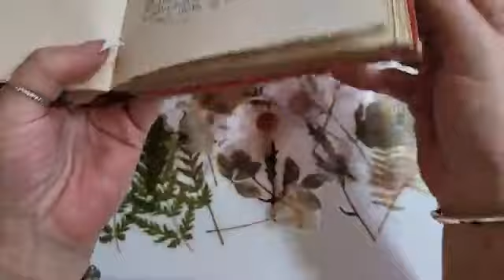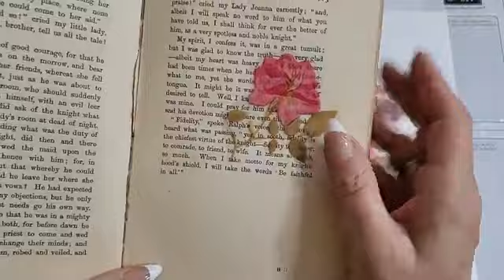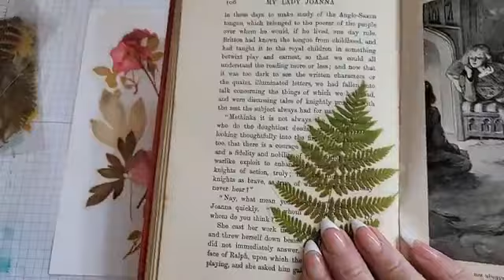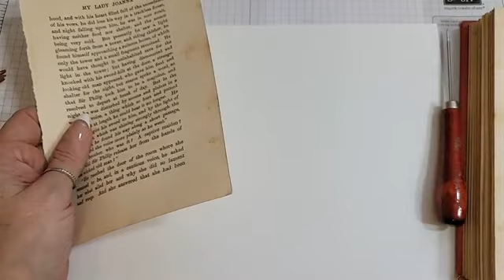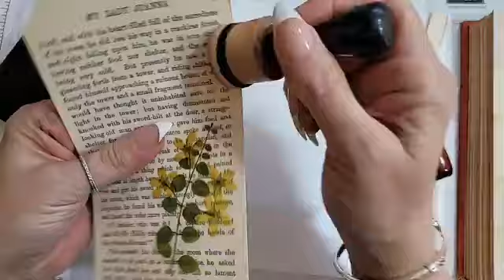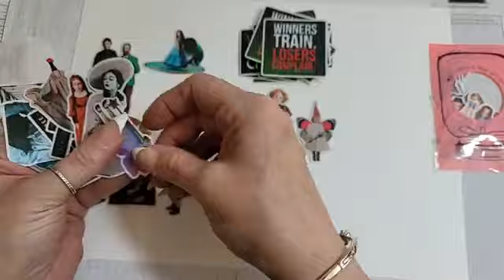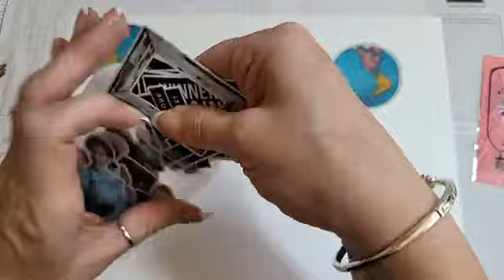Ali express Haul gorgeous stickers and more..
For any of the supplies shown in the video please visit
flower stickers
channelle wise on facebook
facebook group "Channelle's Little Stampers"
Supplies shown in the video
Stamp Block Bundle #118491